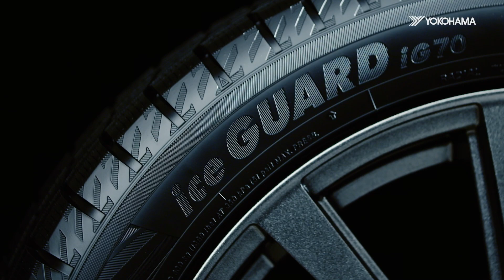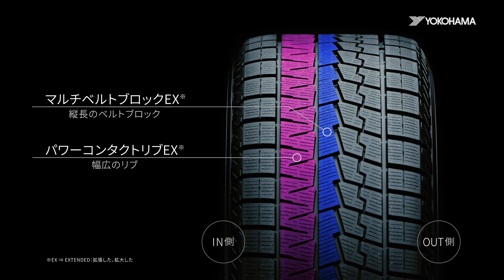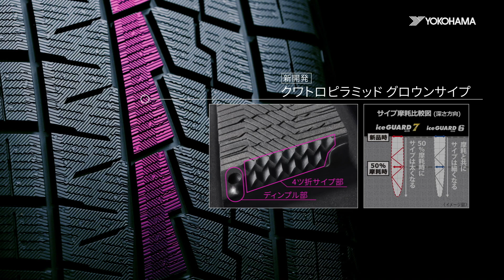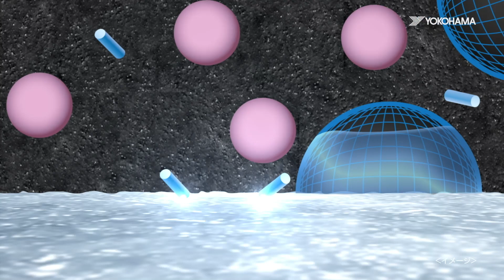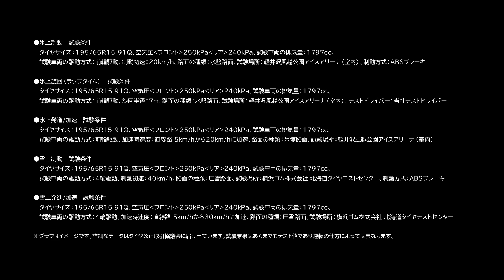iceGUARD 7 店頭プロモーション動画